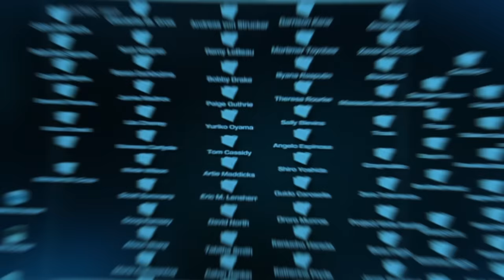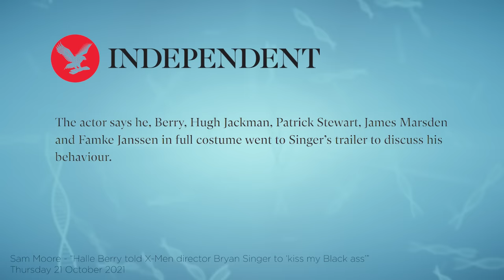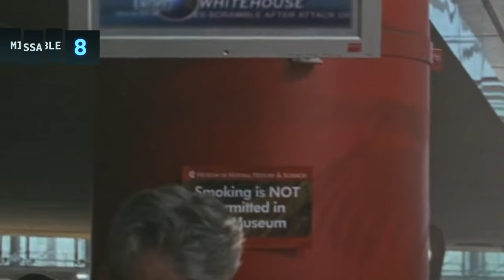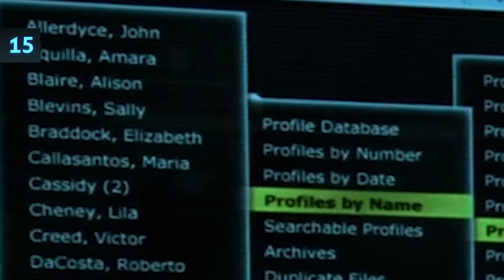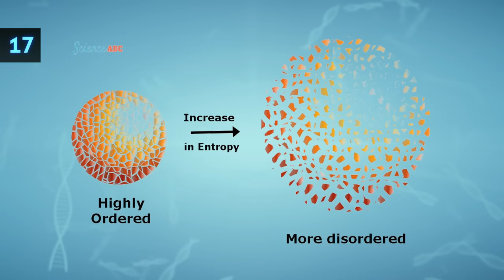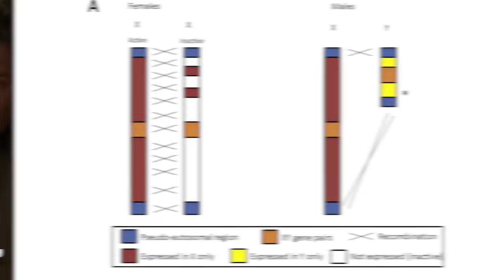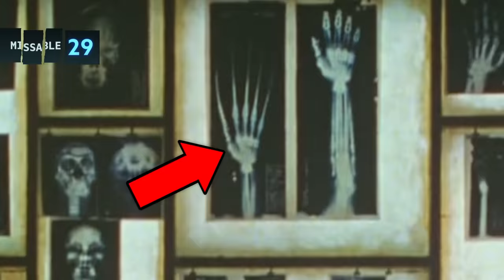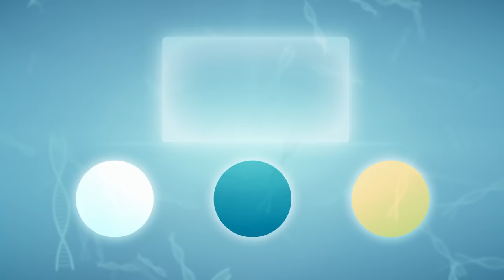X-MEN 2 (2003) BREAKDOWN! Easter Eggs & Details You Missed | X-Men Rewatch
X2: X-Men United (2003) scene-by-scene breakdown and analysis by New Rockstars’ Erik Voss in a 2024 X-Men Rewatch ahead of Deadpool 3!

X2 X-Men United breakdown and Marvel Easter Eggs! X2 faces the X-Men and Magneto against Col William Stryker (Brian Cox) in one of the best films from the Fox X-Men series! Erik Voss breaks down all the details you might have missed from this film, and what could come back as the mutants make their homecoming to the Marvel Cinematic Universe!

CHAPTERS
0:00 - Opening Titles
2:44 - Nightcrawler Attacks The White House
8:06 - Wolverine Returns
8:25 - Professor X Freezes Museum
11:32 - William Stryker
12:59 - Magneto Prison Cell
14:15 - Cerebro
14:28 - Mutant Name Easter Eggs
19:06 - Nightcrawler Church
20:13 - X-Mansion Attack
22:23 - Beast Easter Egg
23:45 - Magneto Escapes
25:40 - Pyro Attack
26:18 - X-Jet Blackbird
27:35 - X-Men United
28:58 - Alkali Lake Weapon X Program
30:56 - Wolverine vs Lady Deathstrike
32:34 - Jason Stryker and Charles Xavier
33:44 - Jean Grey Dies
34:10 - X-Men and the President
35:35 - Danger Room: Deadpool 3 Spoilers

Comically Inclined Studios
Ladmia
LookNoHands
Karen Wang
Rick Denmon
RXJedi

Written by: Erik Voss, Gina Ippolito, & Eric Francisco
General Manager: Zach Huddleston
Director of Programming: Brandon Barrick
Head of Production: John Costa
Post Production Supervisor: Riley Auskelis
Staff Editors: Drew Coombs, Joshua Steven Hurd
Editors: Aaron Carrion, Cody Kenner,  Ed Vilderman, Kelly Joule, Devin Cleary